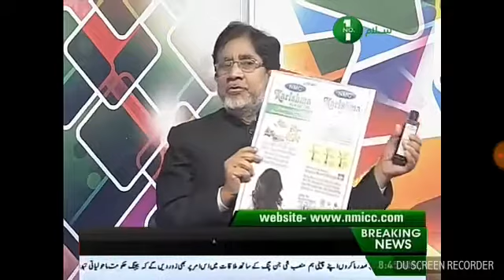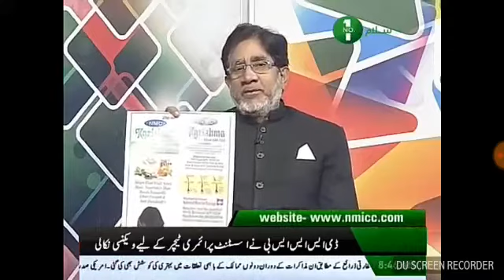Rahe nijat Zeesalam Karishma hair oil Dr Aslam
Video from Dr M Aslam Khan